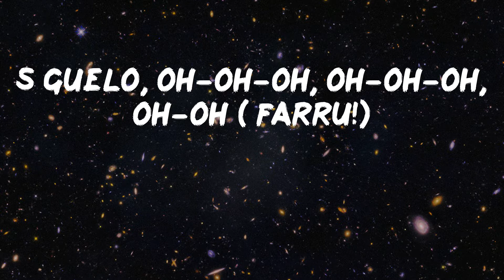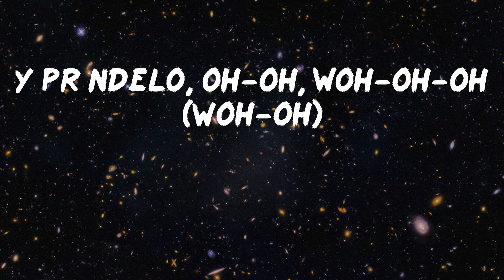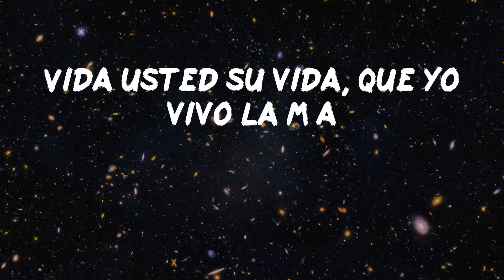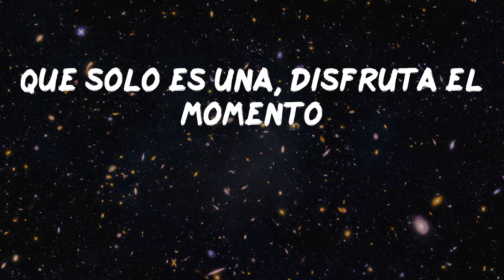Farruko - Pepas (Lyric Video)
Give it a try Farruko - Pepas

Lyrics: Pepas - Farruko
Desacatao'
Empastillao'
(Qué maldita nota)
(Arcoíris)
¡Fa-Fa-rru!
¡Blep!
¡Fa-Fa-rru!
(Qué maldita nota)
(Arcoíris)
Desacatao'
Empastillao'
(Qué maldita nota)
(Arcoíris)
¡Fa-Fa-rru!
Dimelo, Chino
The Most Winning
Victor Cárdenas
White Star
Sharo Towers
La 167
La 167